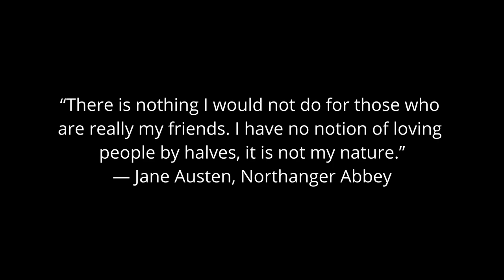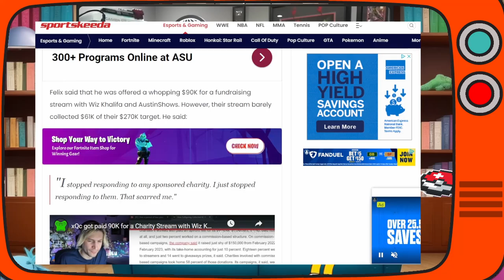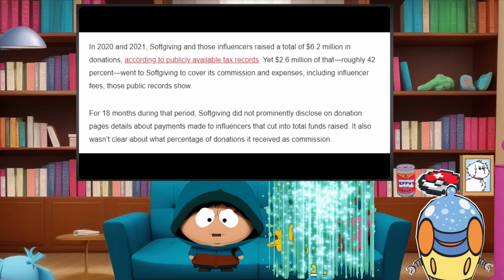Charity Betrayal SCAM